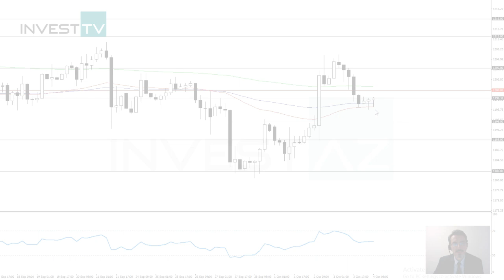04.10.2018 InvestAZ Günlük Analiz